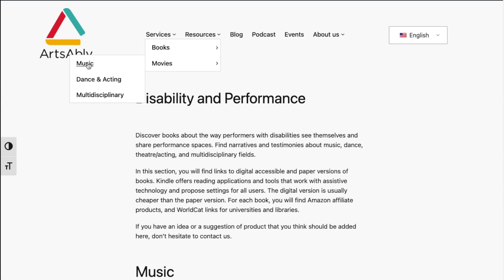Episode 3: ArtsAbly in Conversation with Dr. Tekla Babyak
In this episode, ArtsAbly is in conversation with Dr. Tekla Babyak, independent scholar with a PhD in musicology from Cornell University, and Disability Activist. She fights for the fuller participation of independent scholars in academic activities, with a special interest in disability accommodation needs for authors.